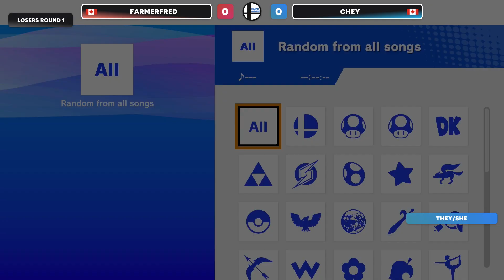Tempo Revival 64 - Chey (Piranha Plant) Vs. Fermerfred (Wolf) - LR1 - Smash Ultimate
Tempo Avenue
33546 Holland Ave